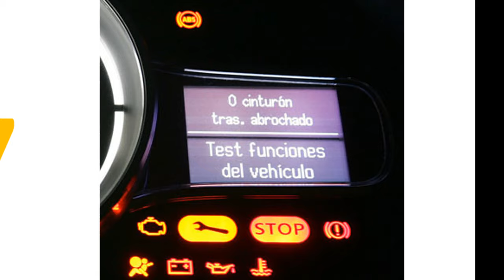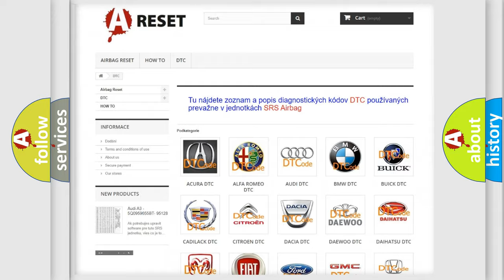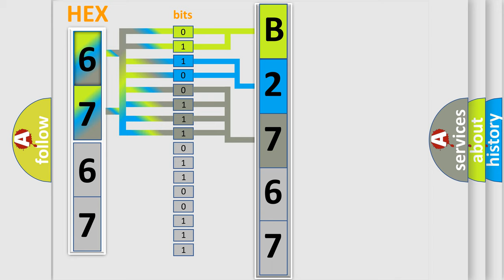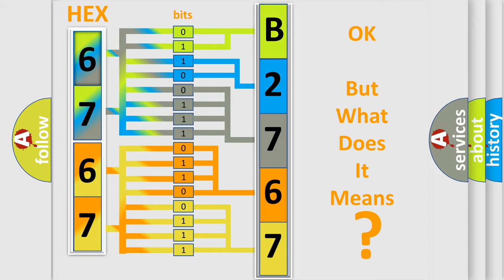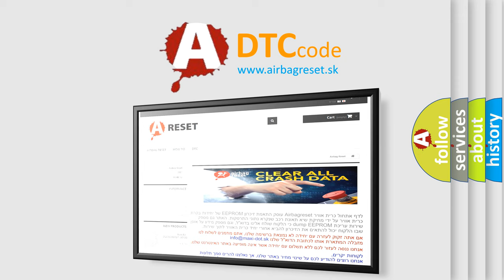DTC Jeep B2767-12 Short Explanation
Contents:
0:21 Basic DTC analysis according to OBD2 protocol standard.
1:48 Insight into programming
2:58 A diagnostically understandable description of the Diagnostic Trouble Code
3:05 Basic error definition

Make:
Jeep
Code:
B2767 12
Definition:
BATTERY VOLTAGE - CIRCUIT VOLTAGE BELOW THRESHOLD
Description:
The Electronic Shift Module (ESM) monitors battery voltage. The DTC sets if the monitored battery voltage drops below 10.0 volts for a calibrated period of time. A temporary limp mode will be activated. If the voltage rises above 10.0 volts, normal operations is resumed.
Cause:
ELECTRONIC SHIFT MODULE (ESM)VEHICLE CHARGING SYSTEMESM BATTERY CIRCUIT
Failure Type: